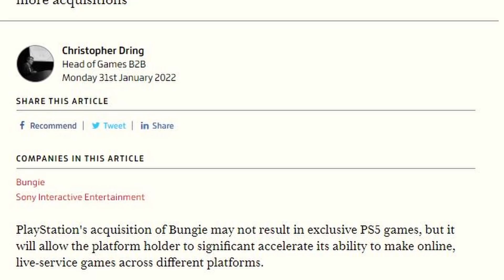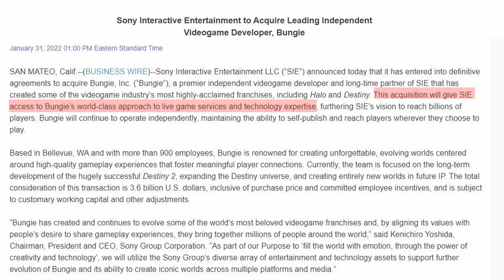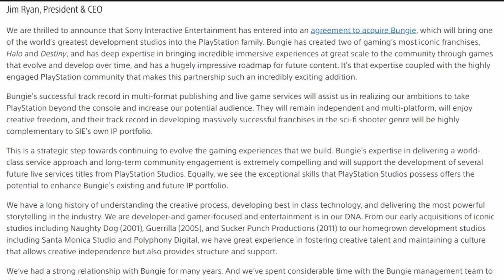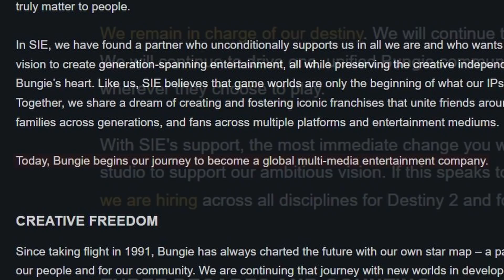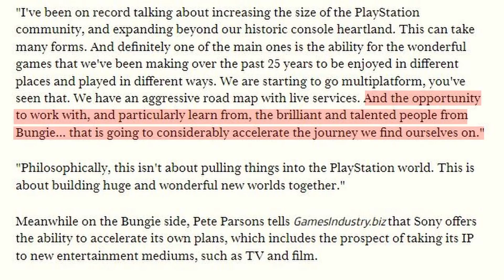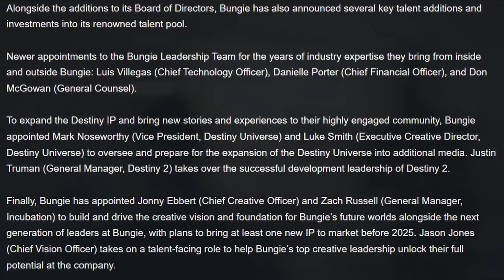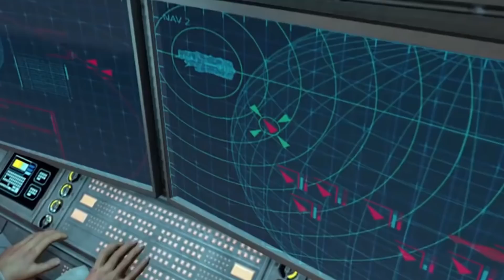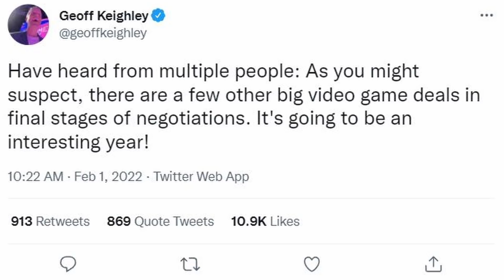Sony Buys Bungie for $3.6 Billion - Inside Games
Sony just bought a whole lot of Grimoire Cards.

[BusinessWire] Sony Interactive Entertainment to Acquire Leading Independent Videogame Developer, Bungie
[PCGamer] So if it's not about exclusivity, why exactly did Sony buy Bungie?
[Variety] Sony Making ‘Ghost of Tsushima’ Movie With ‘John Wick’ Director Chad Stahelski
[IGN] Twisted Metal TV Series Confirmed in Development at PlayStation Productions